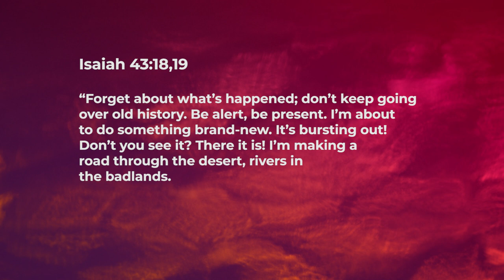Think Forward - Nancy Ramya | Daily Devotion, December 04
"Today's Devotional - “Think Forward"